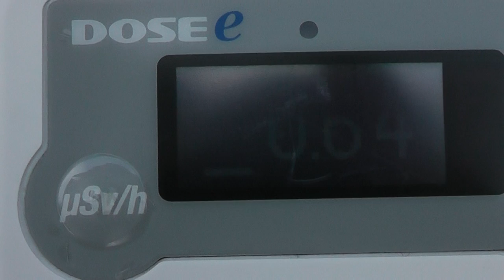福島県郡山市 浄土松公園②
2012年6月24日撮影

プレナスチャレンジリーグ２０１２　第12節
ベガルタ仙台レディース ２－１ JFAアカデミー福島
〔6月24日（日）１２：００ｷｯｸｵﾌ 郡山西部サッカー場〕